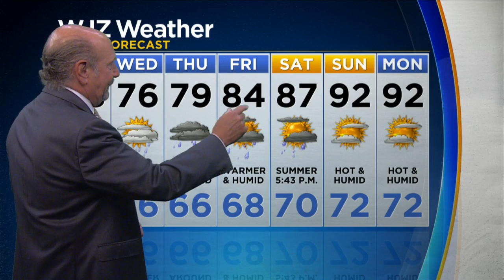Tuesday Morning Weather With Marty Bass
Cloudy day with some sunshine breaking through. High's in the upper 70's.